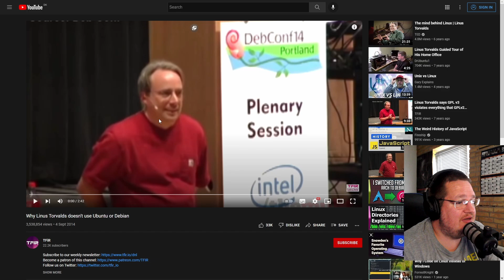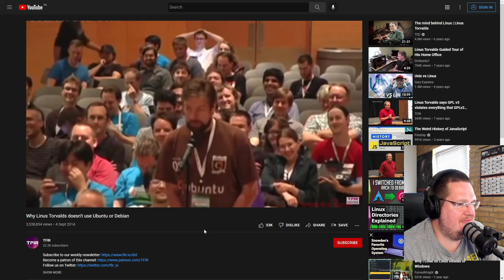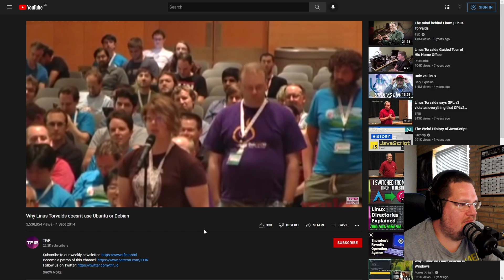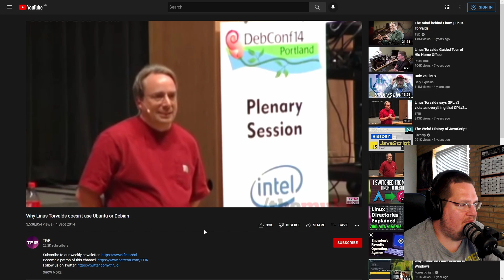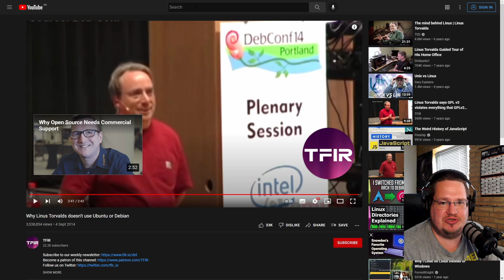Why Linus Torvalds use the distro he use